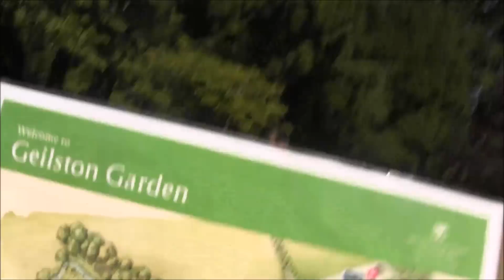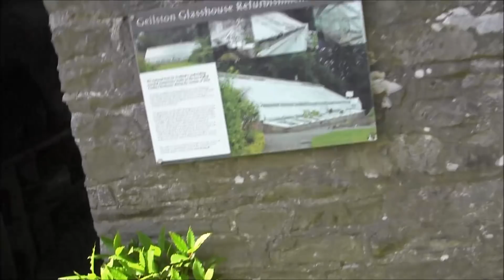Vlog; Piękny ogród i my